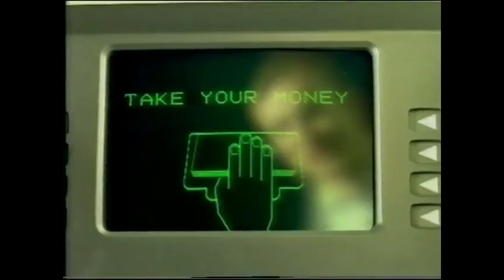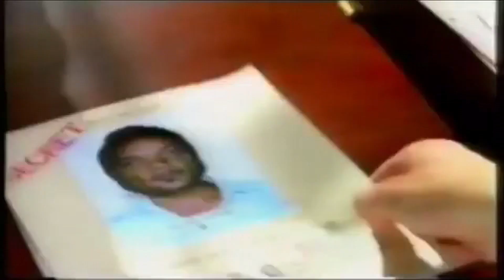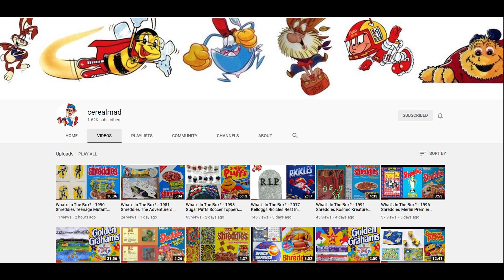Rowan Atkinson (Mr Bean) Barclaycard Advert Compilation (1990s)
Great collection of adverts featuring Rowan Atkinson advertising Barclays Barclaycard.   These were promoted during Childrens and primetime TV Adverts in the Ad breaks along with kids comics.

So for those of you who look back in the past with fond memories of Yesteryear and recall mascots then this is for you.